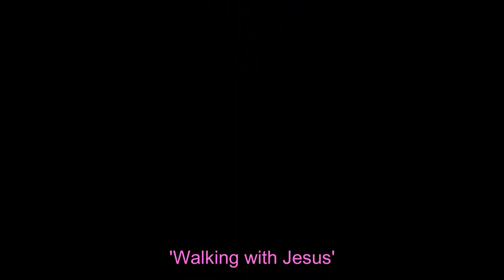Walking With Jesus: A Conversation with Steve Balsamo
Steve talks to Tim about his spirituality and faith journey, including dying and rising with Christ, so many times during his portrayal in the West End of Jesus Christ Superstar. Steve talks about shamanism, interfaith dialogue, church, Celtic ancestors and timelessness, God and human...